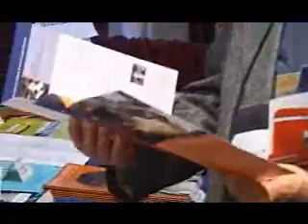2007 ATA Annual Conference Promo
ATA 48th Annual Conference in San Francisco.